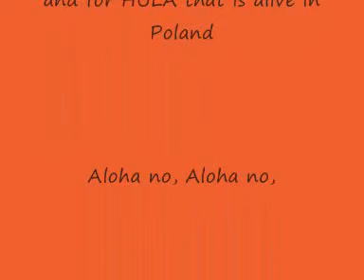wakacje HULA 2011.wmv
Summer HULA Intensive workshop in Poland, 2011.
That is ending performance that show effects of our weekly work.
Dances by Kumu Kawaikapuokalani Hewett, danced by Polish Hula School MOC ALOHA.